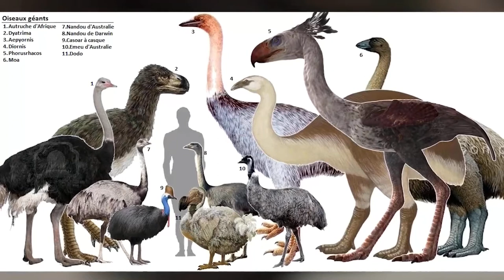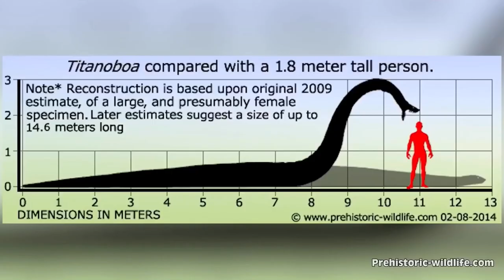Scary Extinct Animals That Actually Existed!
Scary Extinct Animals That Actually Existed! In this video we go over Scary Extinct Animals That Actually Existed.